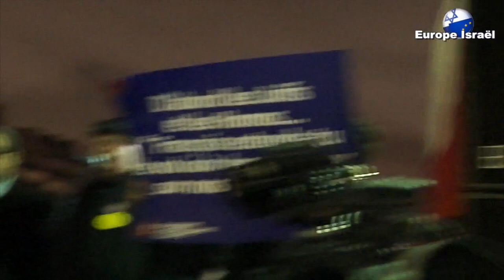Manifestation citoyenne contre Dieudonné, l'antisémitisme, le négationnisme et le racisme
A l'appel d'Europe Israël, organisateur, des Fils et Filles des Déportés Juifs de France, du collectif Haverim, du BNVCA, du CCJ 93, du CCJ 94, de CIEUX, et d'autres associations près de 2000 personnes se sont réunis place de la Bastille pour dénoncer l'antisémitisme de Dieudonné M'Bala M'Bala qui sévit depuis plus de 10 ans en diffusant un discours de haine contre les juifs de France.